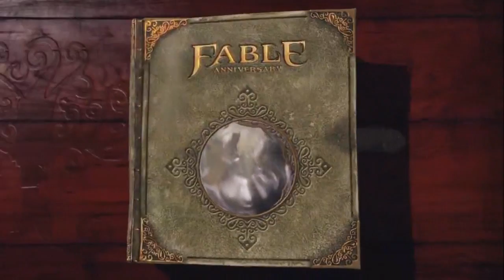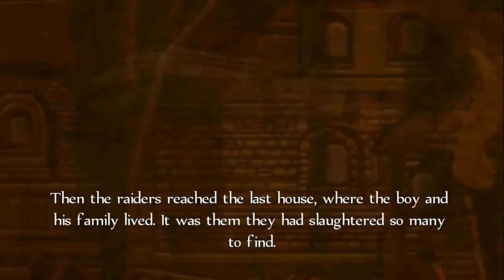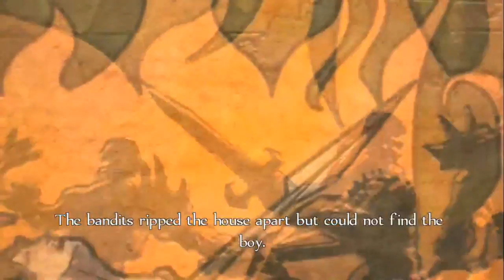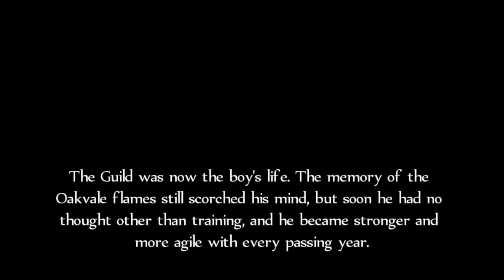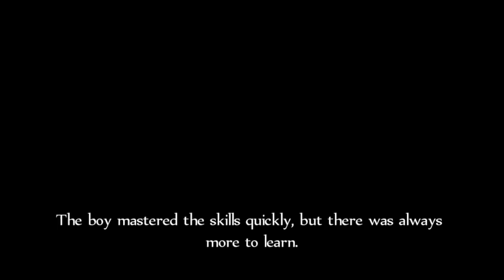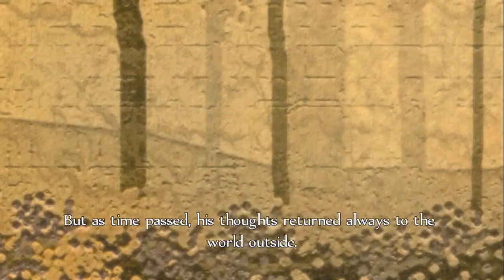Hero In Training! / Fable Anniversary - Fun Parts #1